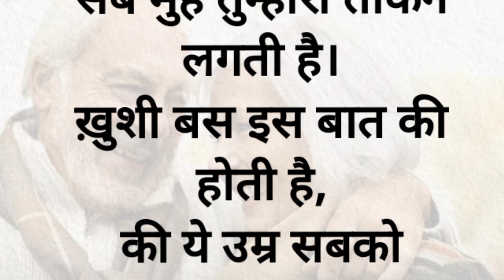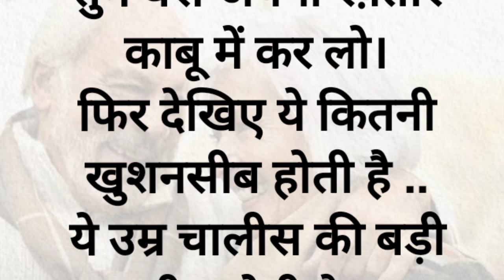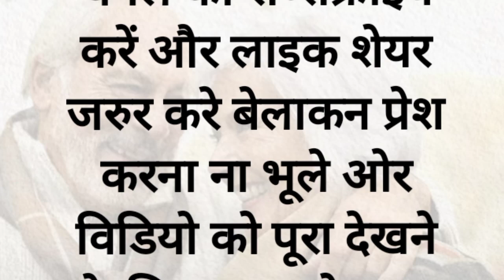ये उम्र चालीस की बड़ी अजीब होती हैं। Achhe vichar। lessonable story Motivation quotes sk sharma 2268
your search

emotional
Romantic story
totamanaki kahaniy
gar ma garibi aana ka mukaya karan
hindi story
hindi short story
motivational quotes
lessonable story
paranadak story
maa ki mamta story
बीवी हो तो ऐसी
ya umar ajeeb si hoti ha